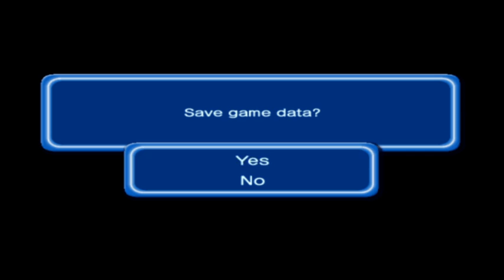DragonBall Z: Budokai 3 - Frieza Saga - Goku Arc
Whoo! I am excited ton bring to you a but load of videos of myself playing classic games, as all I seem to ever do is emulate. Now, I've moved onto the PS2 catalog, and first is one of my favorite DBZ games of the PS2 era! Still getting used to OBS, so don't mind me.